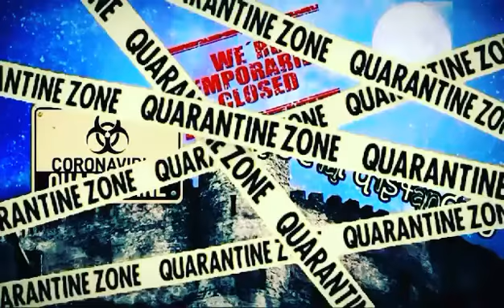Be Safe!! See You Soon!!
Missing the stage and getting down with our FU Family!!
We seriously can't wait to see you all again!!
Until then, hope everyone is safe and staying METAL!!

Backround Music: Fortress United - Unite
This song is featured on our EP - Call To Arms available for download @

Fortress United:
Stephanie Liedtke - Bass Guitar
Shane Johnson - Guitars/Vocals
A.J. Liedtke - Drums

The Call To Arms EP was recorded, mixed and mastered by David Hughes at Shine On Studio, Oakland, CA.

Music property of Fortress United and not to be used or reproduced unless by permission.